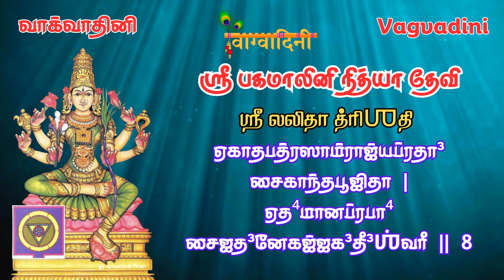ஸ்ரீ லலிதா த்ரிஶதி - 2/15 | ஶ்ரீ பகமாலினி நித்யா | Learn to Chant |Smt. Vatsala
ஸ்ரீ லலிதா த்ரிஶதி - 2/15 | ஶ்ரீ பகமாலினி நித்யா | Learn to Chant |Smt. Vatsala Sathya | with lyrics in Tamil

This series of “Learn to Chant” videos help the beginners to learn and chant Sanskrit shlokas with the help of given Tamil lyrics